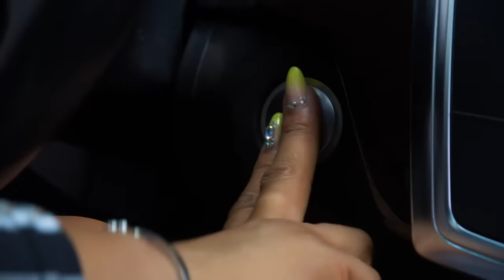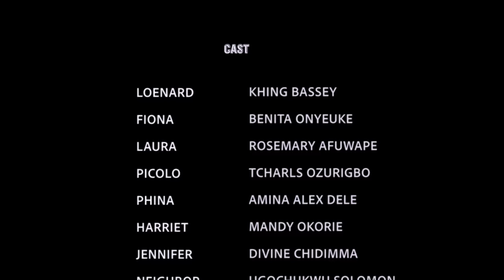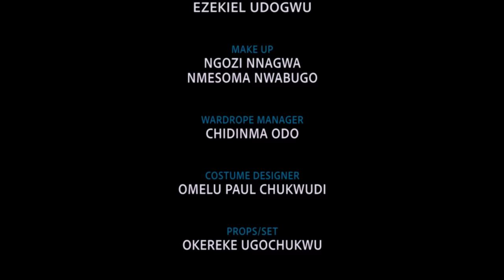WHEN HE LOVES (Benita & Maurice Sam) - Brand New 2023 Nigerian Movie